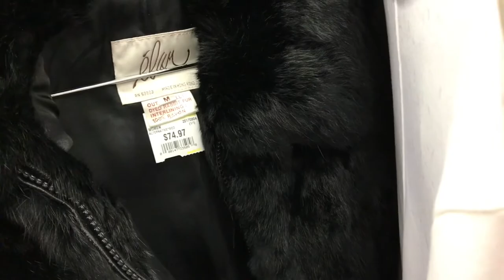COME THRIFTING WITH ME | THRIFT TRY ON HAUL!!! | MERCEDES BEVERLY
I decided to take y'all along with me while I go thrift shopping! I also do a small haul of what I found!

Hey guys! On my channel you will see videos ranging from makeup to fashion, hauls, advice, and my life!! Will forever be growing and please know that I'm not perfect!

Selling some pre-loved clothes on my site - merceTEES.bigcartel.com